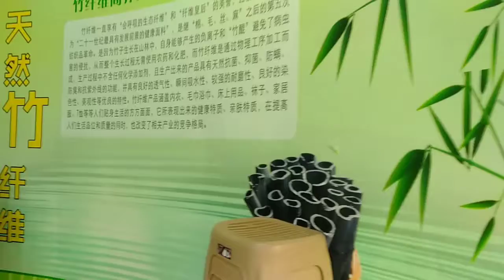Latex Shop, Pusat Alat Terapi Berbahan Serat Bambu Asli Warisan Tibet China | Idik Saeful Bahri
China memang terkenal dengan pengobatan tradisionalnya. Di latex shop, kita disuguhkan dengan bermacam alat terapi yang konon katanya terbuat dari serat bambu.